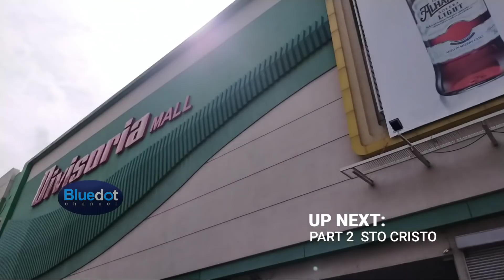VENDOR vs VENDOR NAG-AWAY SA GITNA NG KALYE | LATEST UPDATE AUGUST 1, 2020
GOD BLESS!

and to

 Patrick Patrikios
    * Good times
    * Touch
    * The Awakening

 Density & time
    * Inescapable

 Rondo Brothers
    * Race car

 Mylar Melodies
    * Ruffy's Lab

  Chris Haugen
    * Western Spaghetti

  Unicorn heads
    *Digital  memories

  Shawl Paul
    * Norma RockWell

  Dan Henig
    * Wrong

  Vibe Mountain
   * Clover 3

Sound effects
    * Spaceship Alarm

MY GEARS
mini tripod